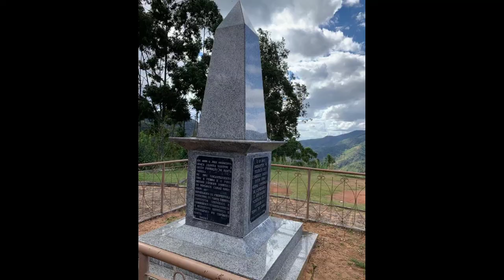Rota das 3 Santas - Grupo de Passeio Linhares ES